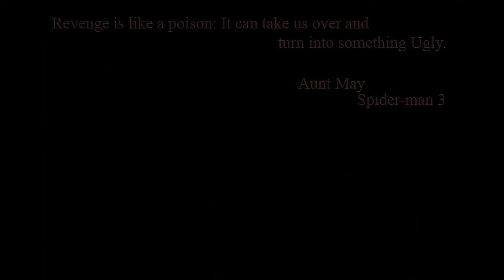Internest The Kill Revenge ocean amvnews.ru 2.50x 1920x1080 ahq 11